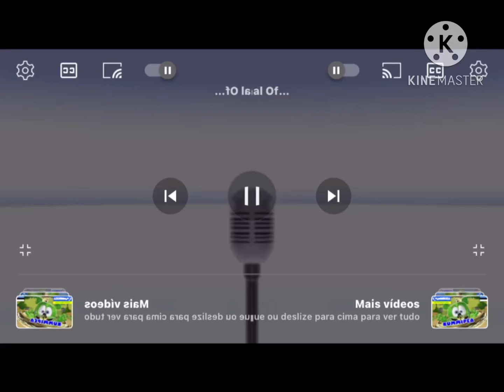Gummy Bear A.K.A Pella 2.0 in Right Mirrored